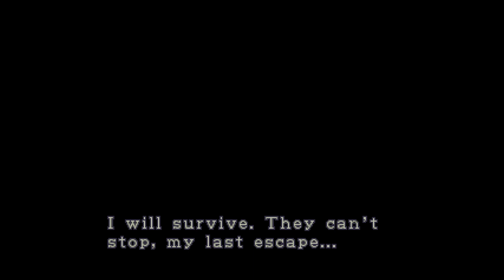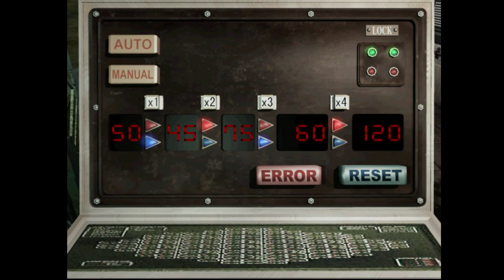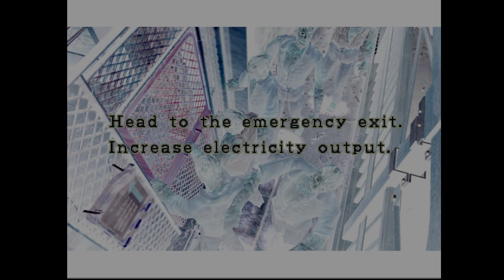Pt 7 | Resident Evil 3: Nemesis [Dolphin Emulator]